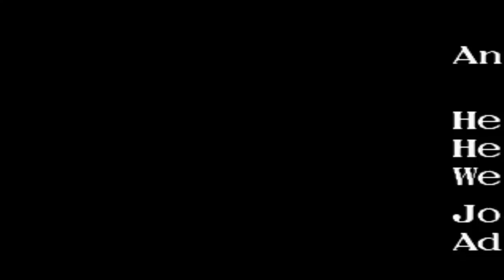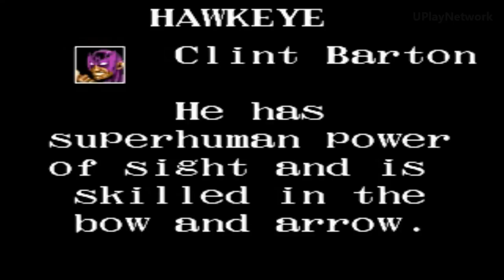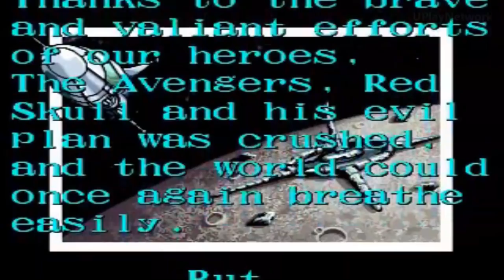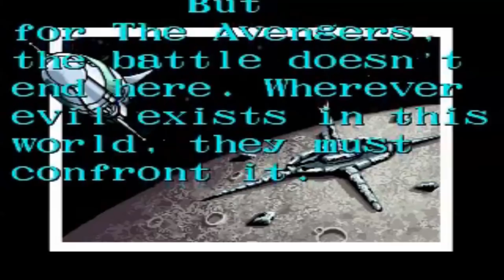Captain America and The Avengers Walkthrough Gameplay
Developer: Data East, Realtime Associates (SNES + Handheld ver.)
Publisher: Data East , Mindscape (SNES + Handheld ver.)

Platforms: Arcade, Super NES, Mega Drive/Genesis, Sega Game Gear, Game Boy, Nintendo Entertainment System